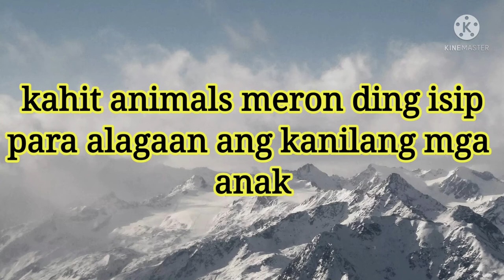PARANG KELAN LANG, ANG KULIT NYO NA NGAYON..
they was born October 21 2021. more than 1month after. here they are. they almost broke my things, naughty but funny kittens...